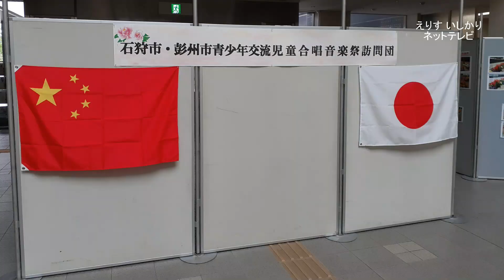石狩エンジェル・クレア少年少女合唱団 中国成都での音楽祭に参加！2019/9/24(4分02秒)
番組支援:えりすテレビ協力会
NPO法人石狩国際交流協会事業。姉妹都市彭州市より招待を受け、初参加。
盛大な拍手に包まれました。
「手話のまち石狩」の代表らしく、手話をしながら合唱していますよ。